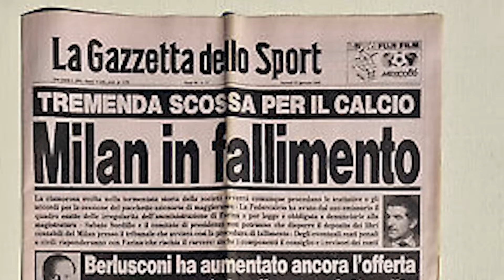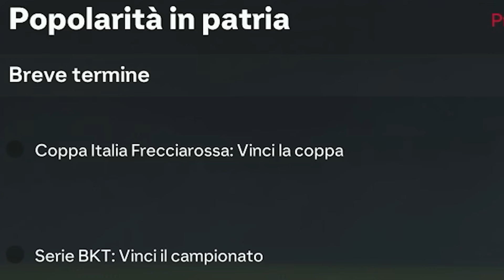RICOSTRUISCO IL MILAN DOPO LA RETROCESSIONE IN SERIE B CON IBRAHIMOVIC PRESIDENTE!!